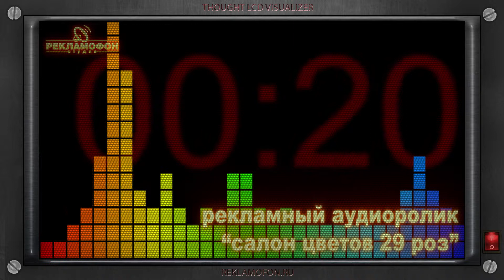салон цветов 29 роз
Шикарный песенный рекламный радиоролик в стиле рэп или хип-хоп. На наш взгляд, получился классный ролик который мы с гордостью показываем как портфолио.
А вот заказчик почему то остался очень недоволен.. Нам кажется он несправедлив.